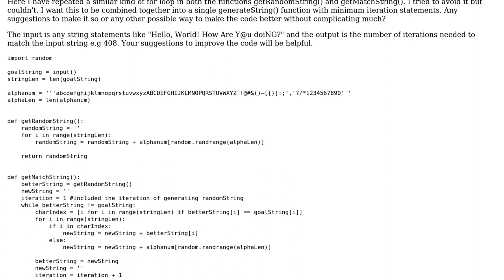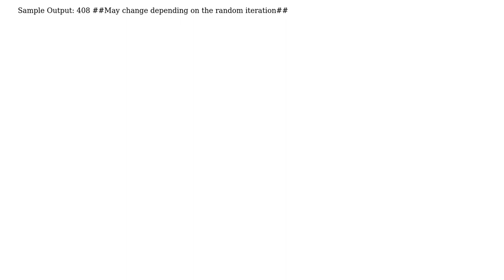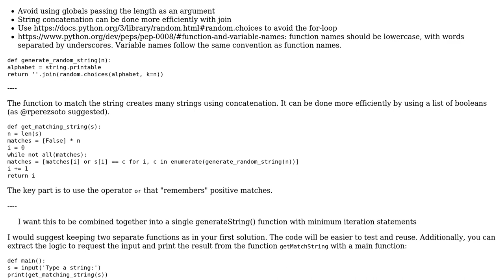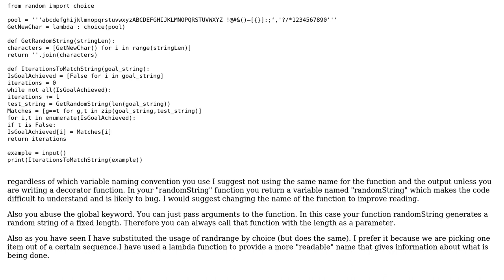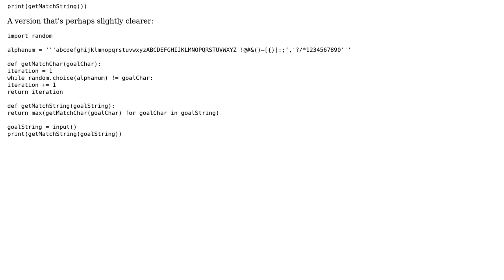Generate random string to match the goal string with minimum iteration and control statements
With thanks & praise to God, and with thanks to the many people who have made this project possible! | Content (except music & images) licensed under CC BY-SA | Music | Images & others | With thanks to user superb rain user SAM OnELA user rperezsoto user Marc user Jerin06 and the Stack Exchange Network Trademarks are property of their respective owners. You are responsible for your own actions.